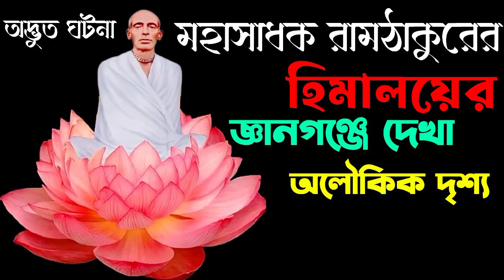জ্ঞানগঞ্জে রাম ঠাকুরের অপূর্ব অলৌকিক দর্শন হোলো | গা ছমছমে ঘটনা | YogiKatha | Ramthakur Gyanganj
সমস্ত সাধুদের অলৌকিক জীবন এবং গুপ্ত সাধনার রহস্য জানতে আমাদের এই ওয়েবসাইটের লিঙ্ক টি ক্লিক করুন 👇
Donate our work 10 rupee 🙏🕉️🙏 আপনার জীবন মুক্তির দিকে এগিয়ে যাক.
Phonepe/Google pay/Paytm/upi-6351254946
State Bank of India
Chandipur Branch
Name: Bimalendu Barik
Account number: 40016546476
IFSC code: SBIN0011387
মহাসাধক রামঠাকুরের অলৌকিক জ্ঞানগঞ্জের অদ্ভুত অভিজ্ঞতা, RAM THAKUR AND GYANGANJ, DIVINE AWAKE, রামঠাকুরের ছবি, রামঠাকুরের আশ্রম, life story of ram Thakur, Kripa Shindu Sri Sri Ram Thakur, রাম ঠাকুরের জীবনী, রাম ঠাকুরের ছেলেবেলার সব অলৌকিক ঘটনা, All the miracles of Ram Thakur's childhood, রাম ঠাকুরের অদ্ভুতজ্ঞানগঞ্জ রহস্য,জ্ঞানগঞ্জ এর রহস্য Mysteries of Gyanganj,SHANGRI-LA,  শ্যামাচরণ লাহিড়ী মহাশয়ের পত্নী মাতা কাশিমণিদেবীর মনোমুগ্ধকর ইন্টারভিউ, Paramahansa Yogananda, Gyanganj in Bengali,জ্ঞানগঞ্জে রাম ঠাকুরের অপূর্ব অলৌকিক দর্শন হোলো,গা ছমছমে ঘটনা ,YogiKatha,Ramthakur Gyanganj,